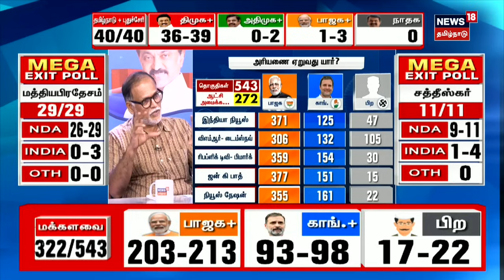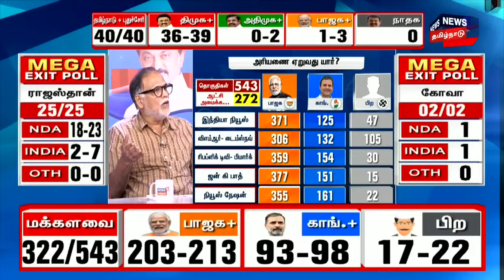Exit Poll 2024 | "3 சீட் கூட வரலைனா?பாஜக காரங்களே சிரிப்பாங்க" - Dr. Radhakrishnan | N18EP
list=PLZjYaGp8v2I8Jl8PfHo2MQdWKs42-15cX